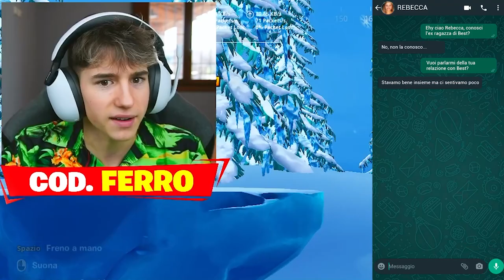HO SCOPERTO la RAGAZZA SEGRETA di BEST! Fortnite ITA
Nuovo video con il mio amico nabbo del team @BestYT nella quale andremo a scoprire una sua nuova ragazza segreta della quale non ci ha mai parlato su fortnite!

💡Ricordati che i video escono TUTTI I GIORNI ALLE 13:30.
💡Controlla la sezione PLAYLIST del mio canale per le tue serie preferite.

Editor Video: Giuseppe Chirco